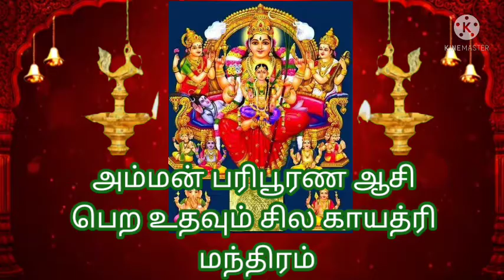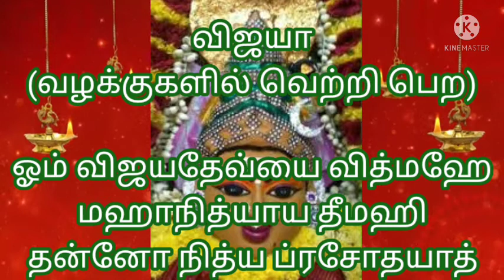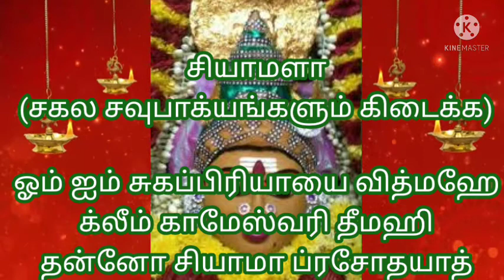அம்மன் பரிபூரண ஆசி பெற உதவும் சில காயத்ரி மந்திரம்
பராசக்தி (வாக்குவன்மை பெற)
ஓம் தசவனாய வித்மஹே
ஜ்வாமாலாயை ச தீமஹி
தன்னோ பராசக்தி ப்ரசோதயாத்

சரஸ்வதி (கல்வியும், விவேகமும் பெருக)
ஓம் வாக்தேவ்யை ச வித்மஹே
விரிஞ்சிபத்ன்யை ச தீமஹி
தன்னோ வாணீஹ் ப்ரசோதயாத்

லட்சுமி (சகல செல்வங்களையும் அடைய)
ஓம் மஹாலக்ஷ்மை ச வித்மஹே
விஷ்ணுபத்ன்யை ச தீமஹி
தன்னோ லக்ஷ்மீஹ் ப்ரசோதயாத்

தனலட்சுமி (செல்வம் பெற)
ஓம் தம்தனதாயை வித்மஹே
ஸ்ரீம் ரதிபிரியாயை தீமஹி
ஹ்ரீம் ஸ்வாஹா சக்தி ப்ரசோதயாத்

அம்ருதேஸ்வரி தேவி (ஆயுள் ஆரோக்கியம் பெற)
ஓம் சௌஹ் த்ரிபுரதேவி ச வித்மஹே
சக்தீஸ்வரீ ச தீமஹி
தன்னோ அம்ருத ப்ரசோதயாத்

வாக்பலா (பேச்சுபிழை சரியாக)
ஓம் ஐம் திரிபிராதேவீ வித்மஹே
வாக்பவேஸ்வரீ தீமஹி
தன்னோ முக்திஹ் ப்ரசோதயாத்

சர்வமங்கள (நல் பயணத்திற்கு)
ஓம் சர்வமங்களை வித்மஹே
மஹாச் சந்த்ரத்மிகயை தீமஹி
தன்னோ நித்ய ப்ரசோதயாத்

கன்னிகா பரமேஸ்வரி (மாங்கல்ய பிராப்தம் கிடைக்க)
ஓம் பாலாரூபிணி வித்மஹே
பரமேஸ்வரி தீமஹி
தன்னோ கந்யா ப்ரசோதயாத்

காமேச்வரி (மங்களம் உண்டாக)
ஓம் க்லீம் த்ரிபுரதேவீ வித்மஹே
காமேச்வர்யை தீமஹி
தன்னோ க்லிண்ணே ப்ரசோதயாத்

காமதேனு (கேட்டது கிடைக்க)
ஓம் சுபகாமாயை வித்மஹே
காமதாத்ரை ச தீமஹி
தன்னோ தேனுஹ் ப்ரசோதயாத்

காளிகா தேவி (கேட்ட வரம் கிடைக்க)
ஓம் காளிகாயை ச வித்மஹே
ஸ்மசான வாசின்யை தீமஹி
தன்னோ கோரா ப்ரசோதயாத்

வாராஹி (நினைத்தது நிறைவேற)
ஓம் வராஹமுகி வித்மஹே
ஆந்த்ராஸனீ தீமஹி
தன்னோ யமுனா ப்ரசோதயாத்

குலசுந்தரி (சொத்து, கவுரவம் அடைய)
ஓம் குலசுந்தர்யை வித்மஹே
காமேஸ்வர்யை தீமஹி
தன்னோ நித்யஹ் ப்ரசோதயாத்

சந்தோஷி மாதா (திருமண தடை நீங்க)
ஓம் ருபாதேவீ ச வித்மஹே
சக்திரூபிணி தீமஹி
தன்னோ சந்தோஷி ப்ரசோதயாத்

கவுமாரி தேவி (சக்தி பெற)
ஓம் சிகித்வஜாயை வித்மஹே
வஜ்ர (சக்தி) ஹஸ்தாயை தீமஹி
தன்னோ கௌமாரீ ப்ரசோதயாத்

கவுரிதேவி (தியானம் சித்தி அடைய)
ஓம் சுவபாகாயை வித்மஹே
காம மாளினை தீமஹி
தன்னோ கௌரீஹ் ப்ரசோதயாத்

கங்காதேவி (ஞாபக சக்தி பெற)
ஓம் த்ரிபதகாமினி வித்மஹே
ருத்ரபத்ன்யை ச தீமஹி
தன்னோ கங்கா ப்ரசோதயாத்

சித்ரா (கலைகளில் தேர்ச்சி பெற)
ஓம் ஸ்ரீசித்ர்யை ச வித்மஹே
மஹாநித்யை ச தீமஹி
தன்னோ நித்ய ப்ரசோதயாத்

சின்னமஸ்தா (எதிரிகளை வெல்ல)
ஓம் வைரேசான்யை ச வித்மஹே
சின்னமஸ்தாயை ச தீமஹி
தன்னோ தேவி ப்ரசோதயாத்

சண்டீஸ்வரி (நவகிரக தோஷங்கள் விலக)
ஓம் சண்டீஸ்வரி ச வித்மஹே
மஹாதேவீ ச தீமஹி
தன்னோ சண்டீ ப்ரசோதயாத்

ஜ்வாலாமாலினி (பகைவரை வெல்ல)
ஓம் ஜ்வாலாமாலினி வித்மஹே
மஹா ஜ்வாலாயை தீமஹி
தன்னோ நித்ய ப்ரசோதயாத்

ஜேஷ்டலக்ஷ்மி (மந்திர சக்தி பெற)
ஓம் ரக்த ஜேஷ்டாயை வித்மஹே
நீலஜேஷ்டாயை தீமஹி
தன்னோ லக்ஷ்மீஹ் ப்ரசோதயாத்

நீலபதாகை (தேர்தலில் மற்றும் பரீட்சையில் வெற்றி பெற)
ஓம் நீலபதாகை வித்மஹே
மஹாநித்யாயை தீமஹி
தன்னோ நித்ய ப்ரசோதயாத்

சூலினிதேவி (தீய சக்திகளிலிருந்து காக்க)
ஓம் ஜ்வாலாமாலினி வித்மஹே
மஹாசூலினி தீமஹி
தன்னோ துர்கா ப்ரசோதயாத்

பகமாளினி (சுக பிரசவத்திற்காக)
ஓம் பகமாளிணி வித்மஹே
சர்வ வசங்கர்யை தீமஹி
தன்னோ நித்ய ப்ரசோதயாத்

பூமா தேவ (வீடு, நிலம் வாங்க)
ஓம் தநுர்தராயை ச வித்மஹே
சர்வஸித்தைச தீமஹி
தன்னோ தராஹ் ப்ரசோதயாத்

மகாமாரி (அம்மை வியாதி குணமடைய)
ஓம் பிசாசத்வஜாய வித்மஹே
கட்க ஹஸ்தாய தீமஹி
தன்னோ மாரி ப்ரசோதயாத்

மஹா வஜ்ரேஸ்வரி (பிரச்சனைகளில் தீர்வு காண)
ஓம் மஹா வஜ்ரேஸ்வராய வித்மஹே
வஜ்ரநித்யாய தீமஹி
தன்னோ நித்ய ப்ரசோதயாத்

மகாசக்தி (மந்திர சக்தியில் வல்லமை பெற)
ஓம் தபோமயை வித்மஹே
காமத்ருஷ்ணை ச தீமஹி
தன்னோ மஹாசக்தி ப்ரசோதயாத்

மஹிஷாஸுரமர்தினி (பகைவர்கள் சரணாகதி அடைய)
ஓம் மஹிஷமர்தின்யை வித்மஹே
துர்காதேவ்யை ச தீமஹி
தன்னோ தேவீ ப்ரசோதயாத்

மகேஸ்வரி (சர்ப தோஷம் நீங்க)
ஓம் வ்ருஷத்வஜாய வித்மஹே
மிருக ஹஸ்தாய தீமஹி
தன்னோ ரௌத்ரீ ப்ரசோதயாத்

மாதங்கி (அஷ்ட ஐஸ்வர்யங்களை அடைய)
ஓம் மாதங்க்யை வித்மஹே
உச்சிஷ்ட சாண்டால்யை தீமஹி
தன்னோ தேவி ப்ரசோதயாத்

மீனாக்ஷி (சகல சவுபாக்கயங்களை பெற)
ஓம் உன்னித்ரியை ச வித்மஹே
சுந்தபப்ரியாயை ச தீமஹி
தன்னோ மீனாக்ஷீ ப்ரசோதயாத்

ராதா (அனுகிரகஹம் பெற)
ஓம் விருஷபானுஜாயை வித்மஹே
கிருஷ்ணப்ரியாயை தீமஹி
தன்னோ ராதிகா ப்ரசோதயாத்

வாணி (கலைகளில் தேர்ச்சி பெற)
ஓம் நாதமயை ச வித்மஹே
வீணாதராயை தீமஹி
தன்னோ வாணீ ப்ரசோதயாத்

விஜயா (வழக்குகளில் வெற்றி பெற)
ஓம் விஜயதேவ்யை வித்மஹே
மஹாநித்யாய தீமஹி
தன்னோ நித்ய ப்ரசோதயாத்

வைஷ்ணவி தேவி (திருமண தடை நீங்க)
ஓம் தார்க்ஷ்யத்வஜாய வித்மஹே
சக்ர ஹஸ்தாய தீமஹி
தன்னோ வைஷ்ணவீ ப்ரசோதயாத்

சியாமளா (சகல சவுபாக்யங்களும் கிடைக்க)
ஓம் ஐம் சுகப்பிரியாயை வித்மஹே
க்லீம் காமேஸ்வரி தீமஹி
தன்னோ சியாமா ப்ரசோதயாத்

காயத்ரி மந்திரம் தினமும் குறைந்தது 108 முறை இந்த மந்திரத்தை உச்சரிக்கலாம். ஆபத்துக் காலத்தில் 28 அல்லது 10 தடவை ஜபிக்கவும். உடலும், உள்ளமும் தூய்மையான குழந்தைகளும், வயதான பெண்களும் காயத்ரி மந்திரத்தை உச்சரிக்கலாம்.நல்லதை மட்டுமே மனம் நினைக்கும் , நல்லதே நடக்கும்